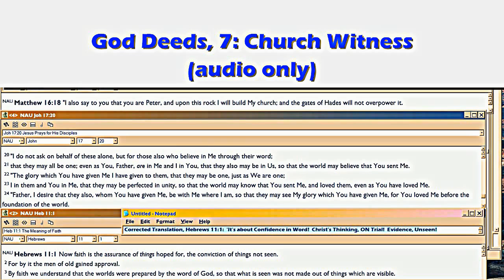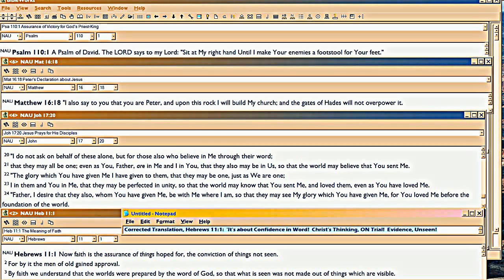GD7b Church Witness, cont.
Flipside of the higher spiritual life we get in Christ, is a lower low, if we reject it: theme of Hebrews 2's warning not to 'neglect our so-great salvation'.  That's a running thread in the book (repeated in Chapters 3, 4, 5, 6, 9, 10, 12).  Meaning, as Royal Family of God you get far more than Abraham could have had, in knowing Christ.  So if you don't get in and stay in God's System (see my 'God's System' video), you will be far more miserable than anyone in the OT could ever be.

RHIP:  Rank has its privileges, and also its penalties.  Here we learn the penalty side, as well as what 'witness' is afforded to Satan &Co. and to the angels watching us on Divine Television.